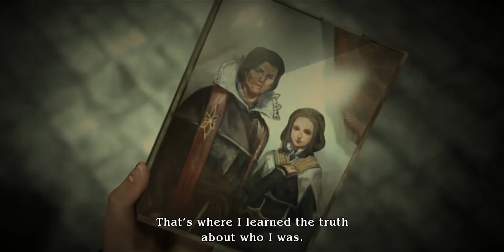The Last Remnant - The Movie (Part 4) 1080p 60 fps ALL CUTSCENES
As always, I have attempted to maintain the maximum quality possible with Youtube's compression. The result, I think, is quite nice!

The Last Remnant Walkthough Part 1/2/3
The Last Remnant PC Gameplay (Video Game) (PS4/PS3/Xbox One/Xbox 360/PC)

The Last Remnant is a Square-Enix JRPG for Xbox 360 and PC. It was made using the Unreal 3 engine and has a very unique battle system. It also presents an interesting, original world.

From Wikipedia:
The Last Remnant is a role-playing video game developed and published by Square Enix. The game is directed at both Japanese and Western audiences and had a simultaneous release in Japan, North America and Europe, on November 20, 2008 for the Xbox 360. It was released worldwide for Microsoft Windows in late March and received an international release through digital retailer Steam on April 9, 2009. A PlayStation 3 version was originally announced, but was never released. The game is set in a fictional world divided into multiple city-states inhabited by four different species and whose past includes conflicts over "Remnants," magical artifacts of varying forms. The player takes the role of Rush Sykes, a young man searching for his sister that becomes entangled in a secret war. It features a unique battle system in which the player command multiple groups, or "unions", of characters rather than individual units.